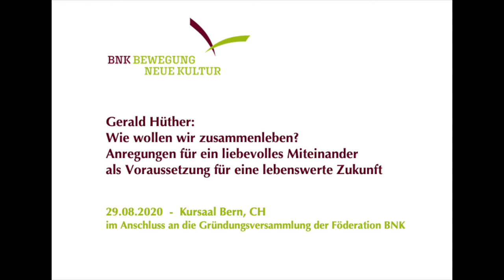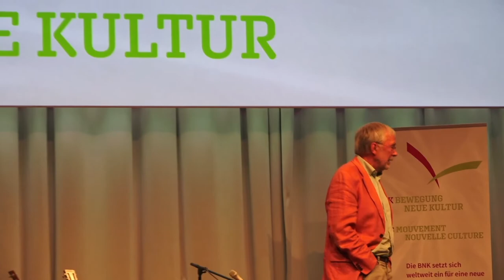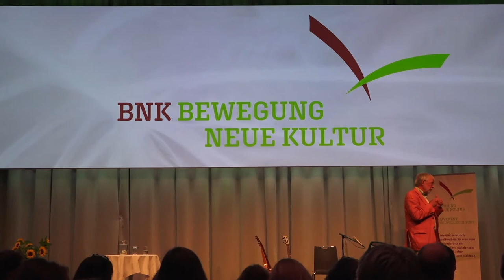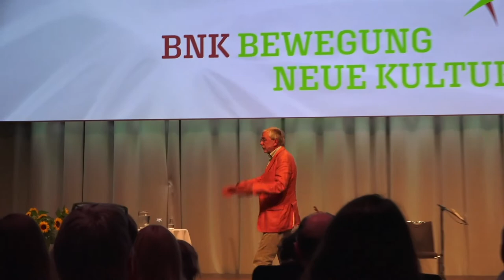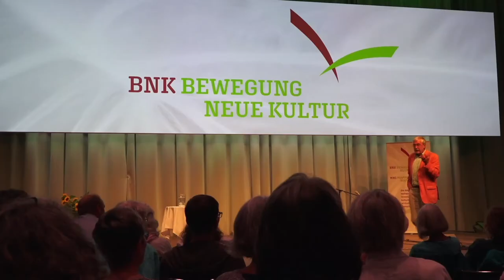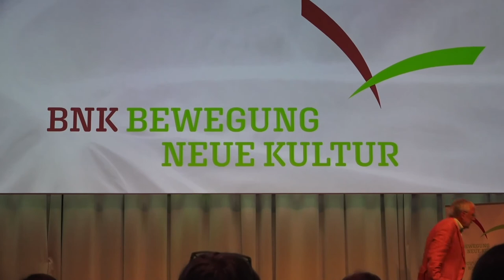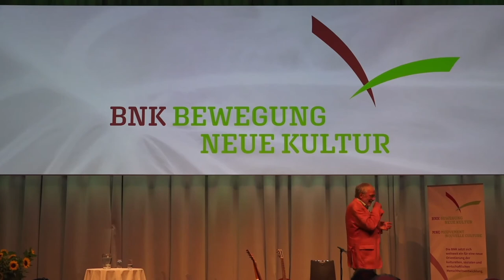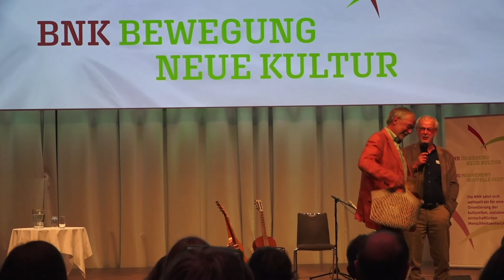Gerald Hüther bei der Bewegung Neue Kultur 29 08 2020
Zusammenfassung der wichtigsten Anregungen von Gerald Hüther:
Liebe: wenn ich mich selbst gern habe, kann ich einem anderen Menschen wirklich begegnen. So wird Veränderung möglich.
Gemeinschaftliches Tun: der Mensch meint vielfach, er müsse alles alleine machen. Er kann sich jedoch nur am DU, d.h. in der sozialen Gemeinschaft entwickeln.
Verschiedenheit der Menschen: sich an den runden Tisch setzen mit Menschen verschiedenster Ansichten.
Hinhören, was jede/r zu sagen hat und alle, auch divergierende Meinungen wertschätzen.
Wandlung der Gesellschaft, neu schöpfen und Neues schaffen ohne den Mitmenschen verändern zu wollen. Ihn zum Beispiel mit einem persönlichen Anliegen oder mit einem Anliegen der Gruppe zu begeistern, dass er mit Freude sich ändern oder zumindest hinschauen will. (Ja ein hoher Anspruch) Dazu meinte Gerald Hüther, der Versuch sei es wert …
Handeln: es ist jetzt Zeit zum Handeln, zum konkreten Umsetzen, zum Dranbleiben.
Verantwortung: wir müssen uns gegenseitig helfen in die Verantwortung zu kommen.
Béatrice Knöpfli Gertsch, Mitglied BNK